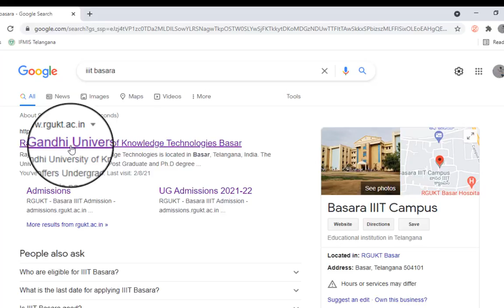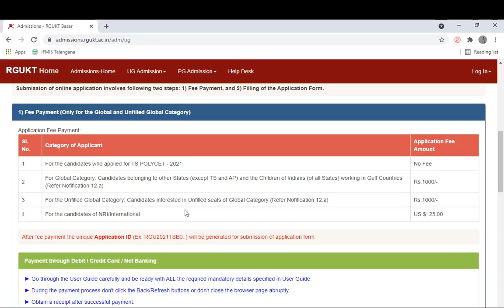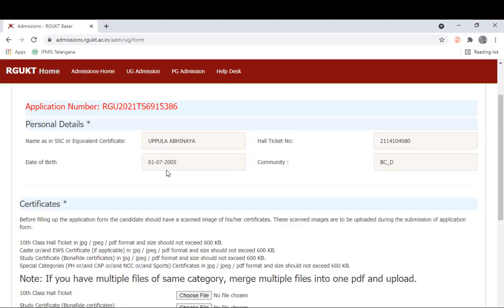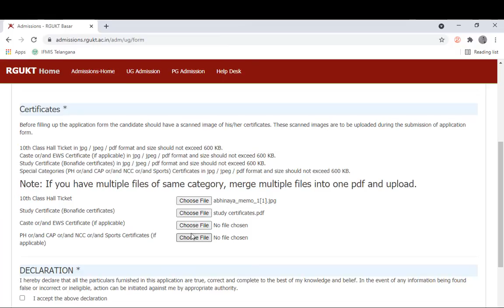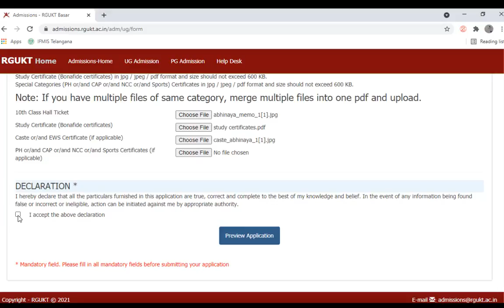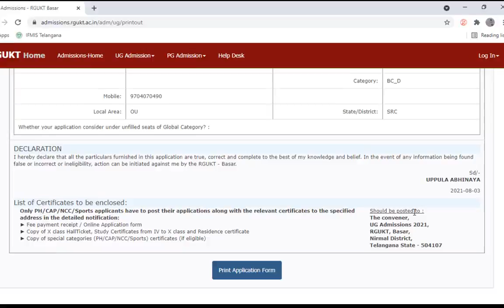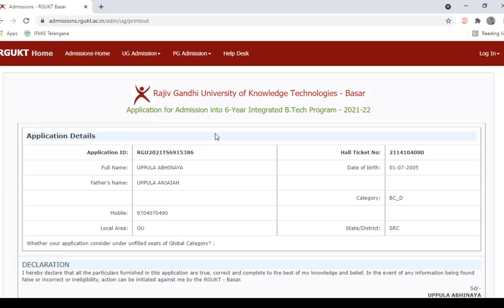How to apply for iiit basar in online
How to apply for iit basar in online step by step complete process
uploading the documents and certificates